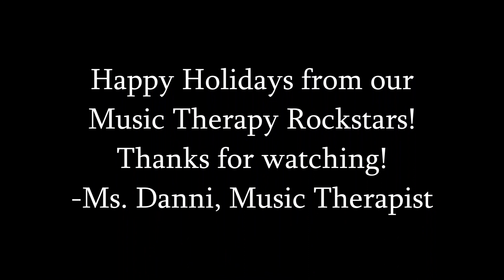MSB Music Therapy Rockstars Holly Jolly Holiday 2022-23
MSB Music Therapy Rockstars perform Holly Jolly Holiday